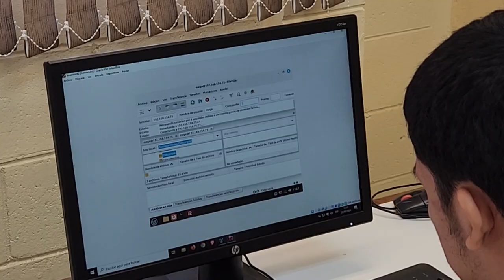El centro de prevención de la violencia está previo a dar inicio a nuevos procesos formativos.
El centro de prevención de la violencia está previo a dar inicio a nuevos procesos formativos, por lo que invita a la población a que puedan acercarse y así formar parte de cursos que serán de mucho beneficio para su crecimiento personal.